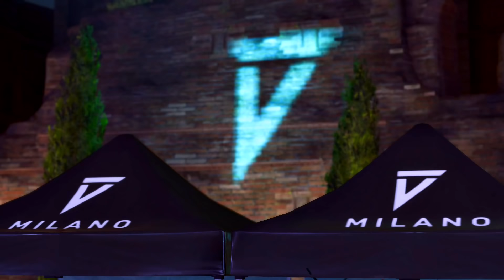FIFA 21 VOLTA ПРОХОЖДЕНИЕ ⚽ |#2| - КОРОЛИ УЛИЦ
FIFA 21 VOLTA Прохождение (walkthrough)  на Русском языке на PS4

FIFA 21 - это очередная часть бесконечного футбольного симулятора от Electronic Arts. Игроков ждет доступ к UEFA Champions League и CONMEBOL Libertadores, а также многое другое, включая обновленную графику и улучшенный режим карьеры. PC-версия игры будет выполнена на одном уровне с PS4 и Xbox One-версиями, в то время как владельцы Xbox Series X и PlayStation 5 получат улучшенную игру, созданную специально для консолей девятого поколения.

Так, игроков ожидает тактильная обратная связь благодаря новым геймпадам с возможностью тактильной отдачи, мгновенная загрузка футбольного поля благодаря использованию SSD-дисков в консолях, а также улучшенная по сравнению с предыдущими годами графика, поддержка сверхвысоких разрешений и высокой частоты кадров в секунду.